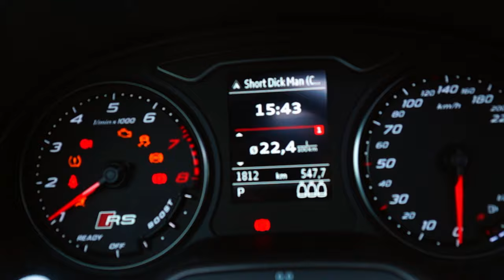AUDI RS 3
CAMEA: SONY A6600, TAMRON 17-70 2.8, SIGMA 16 AND 56,SONY 18-105
DRONE: DJI AIR 2S
GIMBAL: DJI RS 2
COMPUTER: MACBOK PRO
PROGRAM: FINUAL CUT PRO